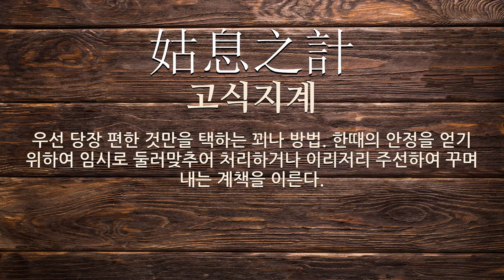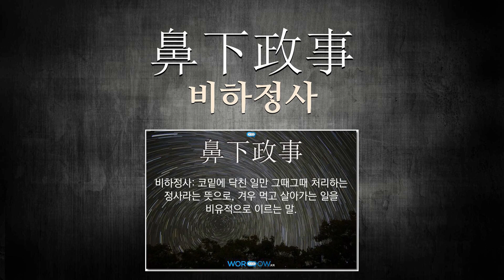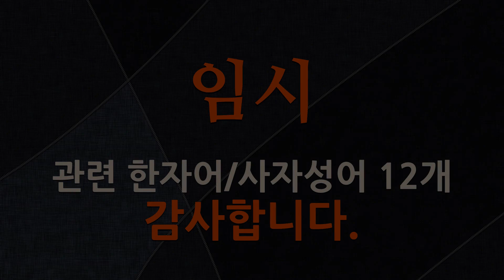임시에 관한 한자어/사자성어 12개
임시에 관한 한자어 및 사자성어를 자세하게 풀이해 드립니다.

[임시에 관한 한자/한자어/사자성어 목록: 12개]
1) 借風使船(차풍사선): 바람을 빌려 배를 부린다는 뜻으로, 돈을 빌려 임시변통한다는 의미를 비유적으로 표현하는 말.
2) 假道滅虢(가도멸괵): 다른 나라의 길을 임시로 빌려 쓰다가 나중에 그 나라를 쳐서 없앰.
3) 下石上臺(하석상대): 아랫돌 빼서 윗돌 괴고 윗돌 빼서 아랫돌 괸다는 뜻으로, 임시변통으로 이리저리 둘러맞춤을 이르는 말.
4) 上下撑石(상하탱석): 윗돌 빼서 아랫돌 괴고, 아랫돌 빼서 윗돌을 괸다는 뜻으로, 몹시 꼬이는 일을 당(當)하여 임시변통(臨時變通)으로 이리저리 맞추어 나감을 이르는 말.
5) 姑息之計(고식지계): 우선 당장 편한 것만을 택하는 꾀나 방법. 한때의 안정을 얻기 위하여 임시로 둘러맞추어 처리하거나 이리저리 주선하여 꾸며 내는 계책을 이른다.
6) 目前之計(목전지계): 눈앞에 보이는 한때만을 생각하는 꾀.
7) 臨時變通(임시변통): (1)‘임시변통’의 북한어. (2)갑자기 터진 일을 우선 간단하게 둘러맞추어 처리함.
8) 上石下臺(상석하대): 윗돌 빼서 아랫돌 괴고 아랫돌 빼서 윗돌 괸다는 뜻으로, 임시변통으로 이리저리 둘러맞춤을 이르는 말.
9) 臨時猝辦(임시졸판): 갑자기 당한 일을 임시로 처리함.
10) 彌縫策(미봉책): 눈가림만 하는 일시적인 꾀나 방법.
11) 鼻下政事(비하정사): 코밑에 닥친 일만 그때그때 처리하는 정사라는 뜻으로, 겨우 먹고 살아가는 일을 비유적으로 이르는 말.
12) 烏合之卒(오합지졸): 까마귀가 모인 것처럼 질서가 없이 모인 병졸이라는 뜻으로, 임시로 모여들어서 규율이 없고 무질서한 병졸 또는 군중을 이르는 말.